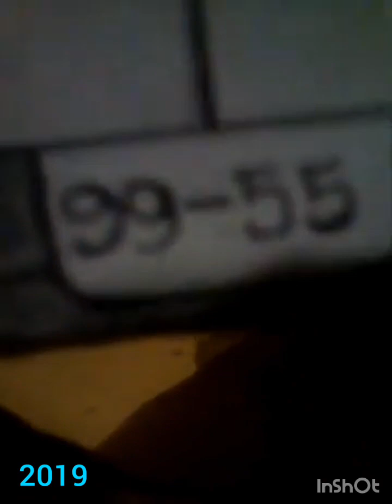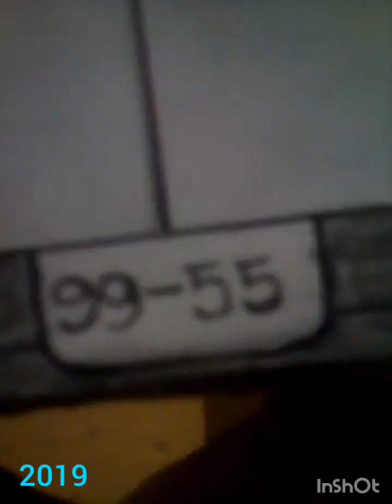6 Ambulâncias de Papelões (2019-2021) 🚑🚑🚑🚑🚑🚑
Há 3 anos que eu fiz Ambulância de Papelões 🚑🚑🚑🚑🚑🚑